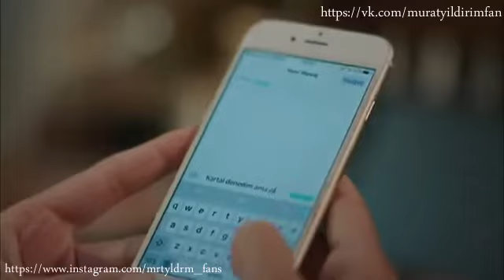Gecenin Kraliçesi Kartal&Selin